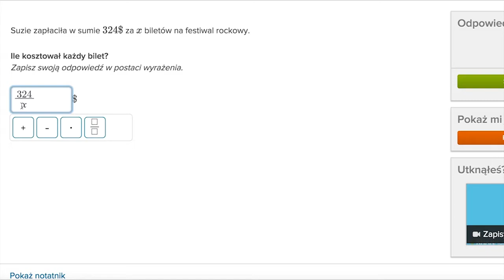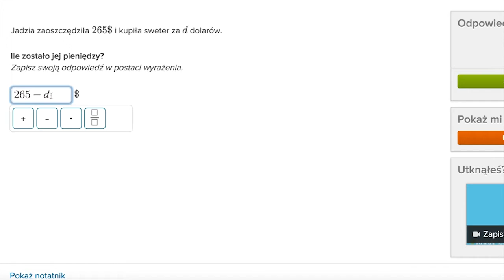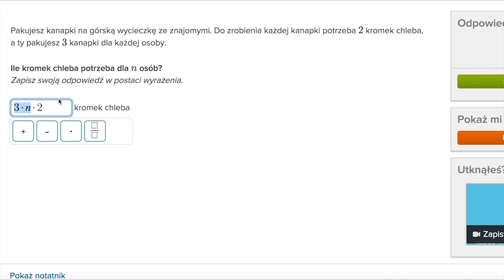Zapisywanie podstawowych wyrażeń algebraicznych na podstawie zadań tekstowych